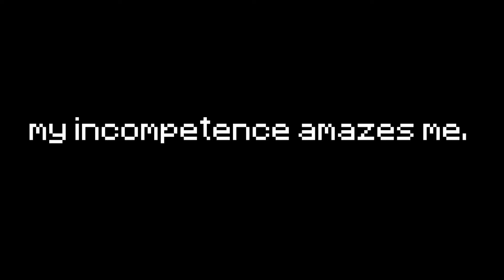Minecraft Speedrunner VS His Own Stupidity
In this video, I attempted to improve my Minecraft skills by trying to speedrun the game as part of a new series I'm calling Minecraft Marathon.
Needless to say, it didn't go very well! My luck was INSANE in the second half, though.